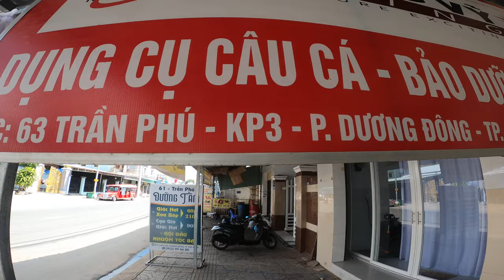슬기로운 바다생활 #5 푸꾸옥 낚시점에 들러 채비 사기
어시장 쪽에서 북쪽으로 해변 쪽 길을 따라 오면 낚시점이 있다. 이 낚시점에서 낚시 도구를 사서 패들보드 낚시하다.